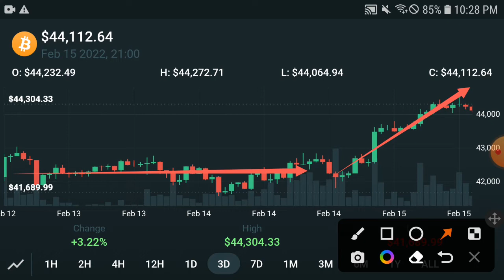Bitcoin Broken my Heart || Bitcoin Price Prediction! BTC Today Update